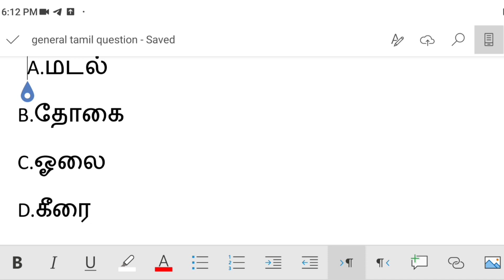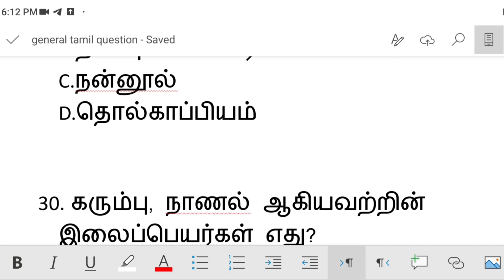Tnpsc general tamil tnpsc question answer | 6th to 12th tamil tnpsc question | Daily test with me